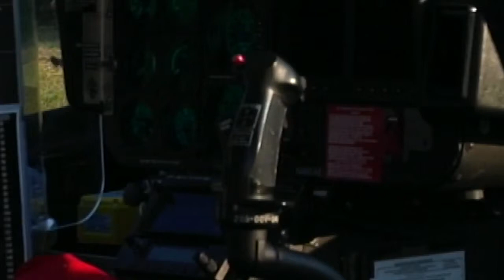Prestonsburg supplies AirEvac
Prestonsburg city council members are airlifting folks to cheaper healthcare. From now on, those living within the city, if they are insured, will receive free air evacuations in cases of emergency.